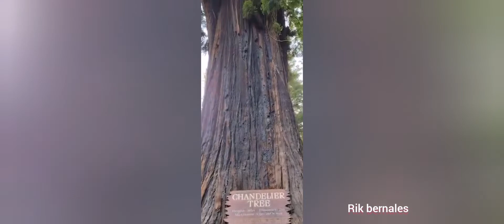THE RED WOOD